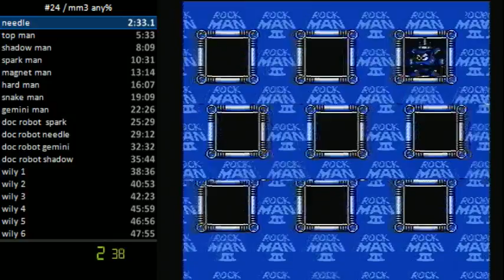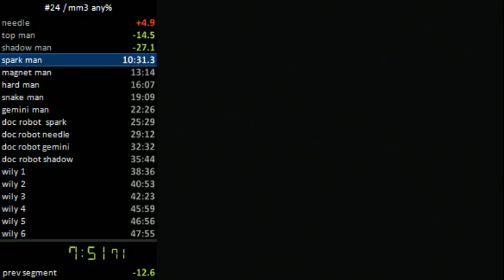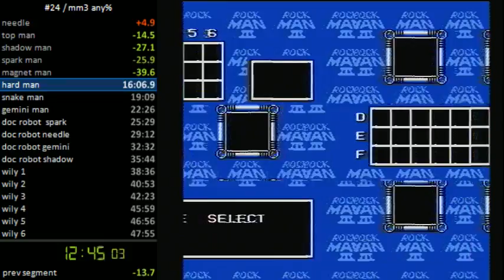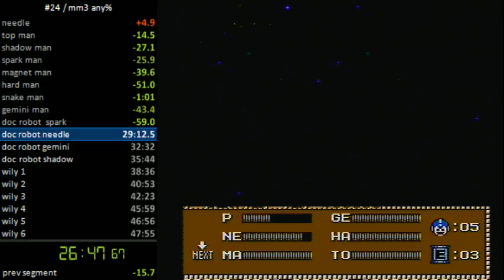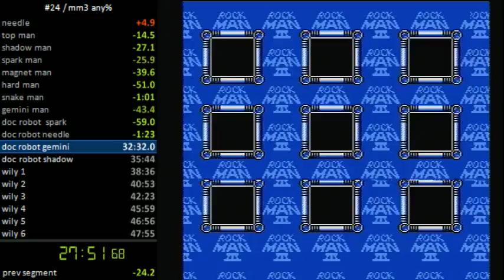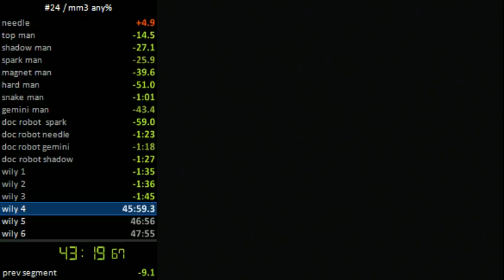mega man 3 any% in 45:41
tourney exit pb.  need more practice.